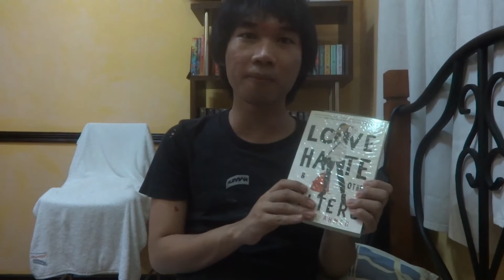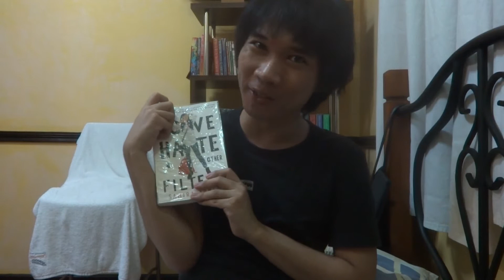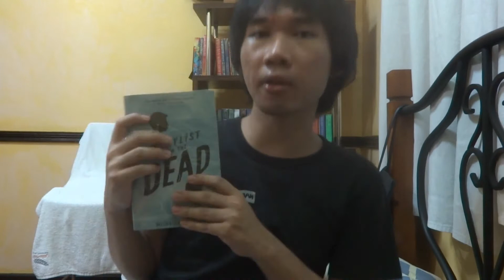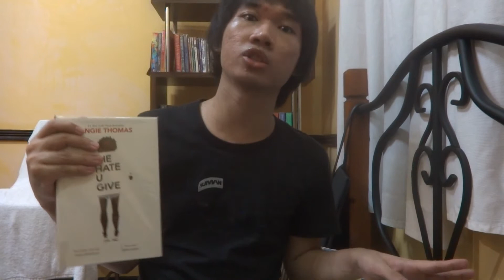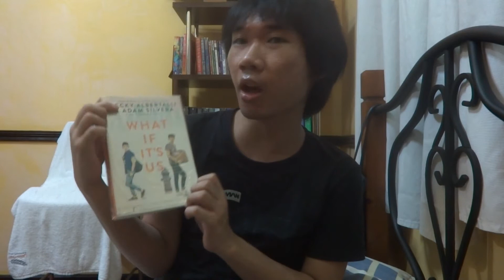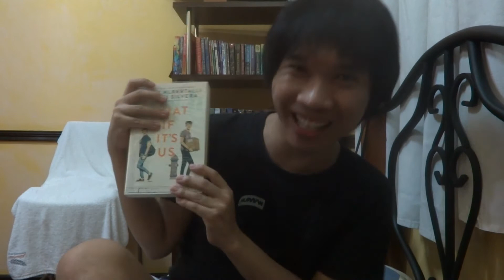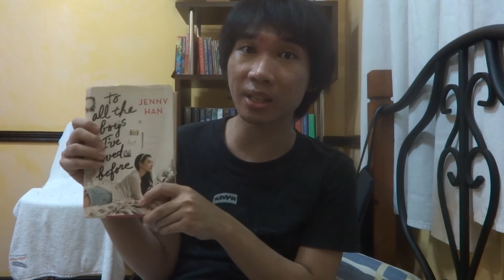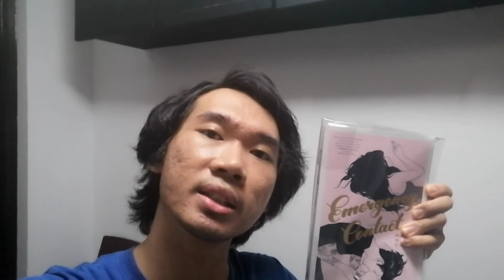YA Contemporary Books That I Like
So here is a series that I have about YA Contemporary recommendations.

Kumu: louisity